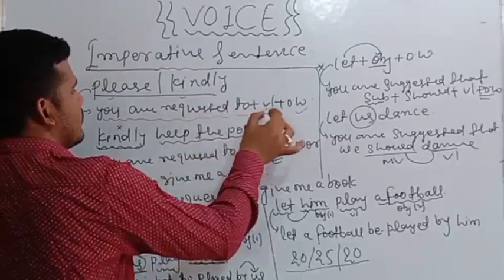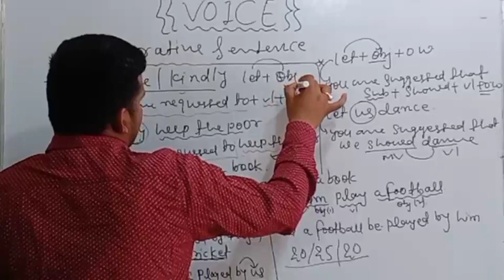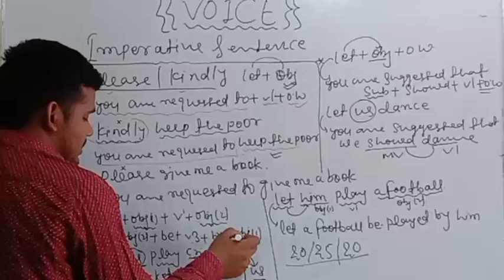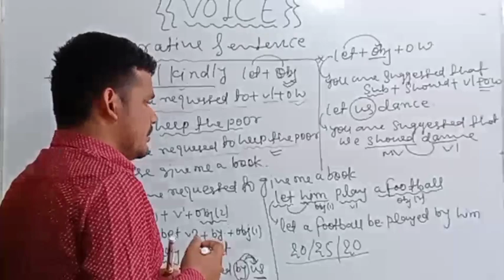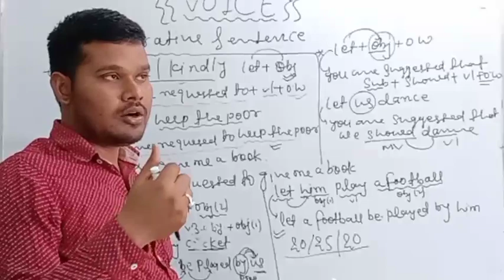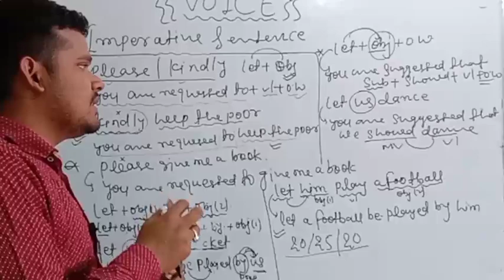Active and passive voice | bihar civil court English classes | bihar civil court Exam Date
Active and passive voice | voice | bihar civil court English classes | bihar civil court Exam Date 2023